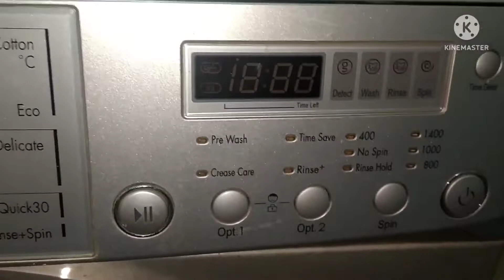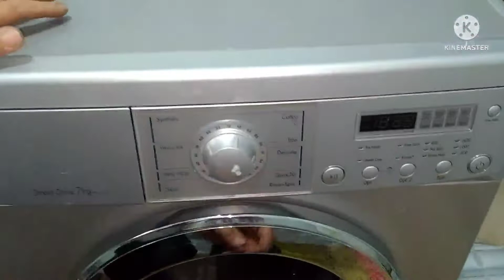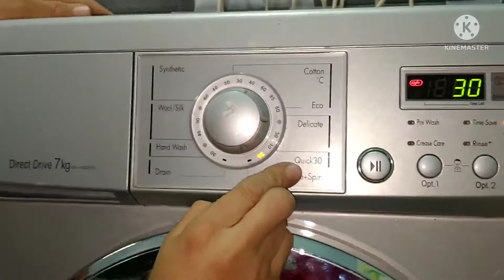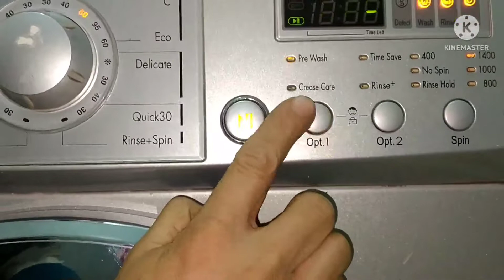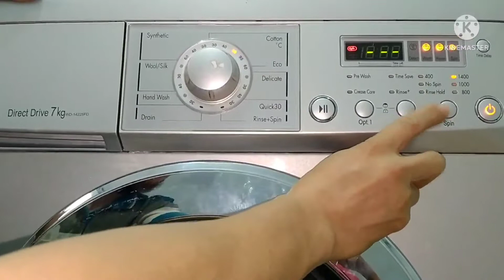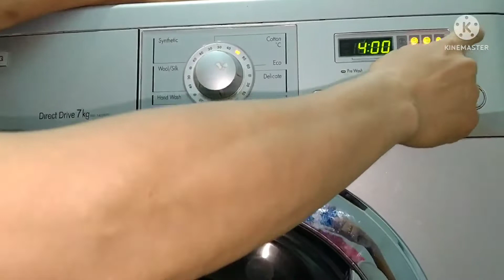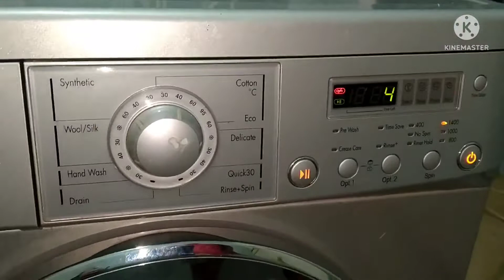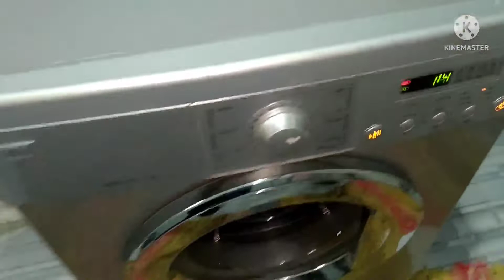افضل شرح غساله ملابس LG 7كيلوا بالوقايه. 01062734403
طريقه تشغيل غساله الجى بمختلف برامجها وذكر مميزاتها بالتفاصيل وشرح مفصل وبسيط جدا بالوقاية والحصول على أفضل نظافة بأقل مجهود وكيفية الحفاظ عليها وذكر أسباب المشاكل لتجنبها